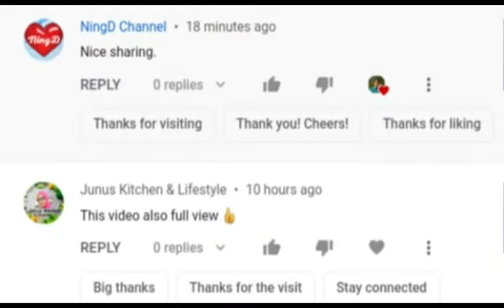Mahogany street Bellevue Village | Del Monte avenue to Mahogany street